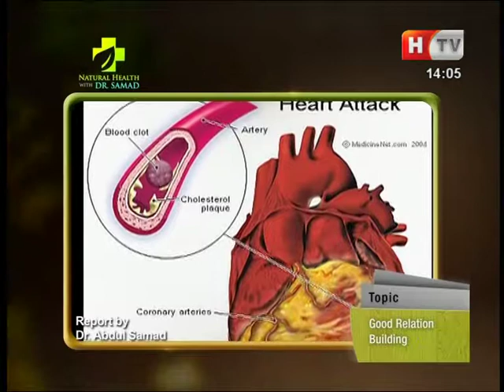Best Relationship Building by using Most Successful Healing Energy SAMDA, HMF and MPBL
Become the world’s best SAMDA healer, Change Your Life, and Others in Just One or Two Training Sessions Online. Heal Chronic Psychological Issues, Physical diseases, Spiritual Problems, Educational Problems, Children’s Problems, Behaviour Problems, and Relationship Problems. Heal Yourself and Others with 100% Natural, 100% Positive, and 100% Compatible Healing System.